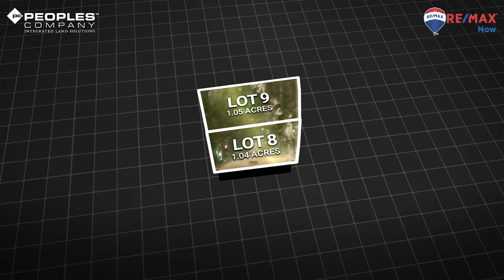Reiger Drive, Williston, ND, 58801, United States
Only a few days left to get registered for an on-line only auction on these 2 commercial lots in Williston, ND!  to register to bid!